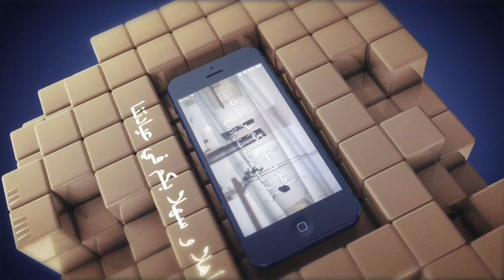اعلان تطبيق عيادة د سامر المبروك للهواتف الذكية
This is An Add showing a brief looking at the Application of Dr Samer Al Mabrouk's clinic

يحتوي التطبيق على معلومات وافية عن كل شيء يتعلق بالأسنان و زراعتها و أنواعها و العيادة
و يوجد خريطة واضحة لموقع العيادة عن طريق الجوجل